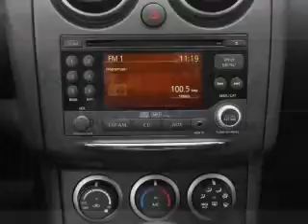2011 Nissan Rogue - Bayside NY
Year: 2011
Make: Nissan
Model: Rogue
Trim: S
Engine: 2.5 liter inline 4 cylinder 16 valve
Transmission: Automatic CVT
Color: Cayenne Red
Mileage:
Address:
20602 Northern Boulevard